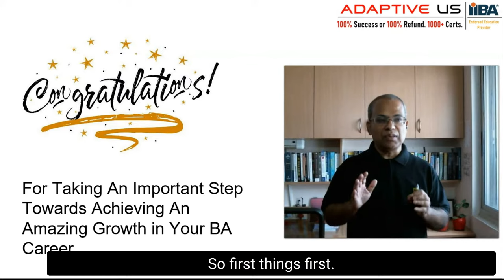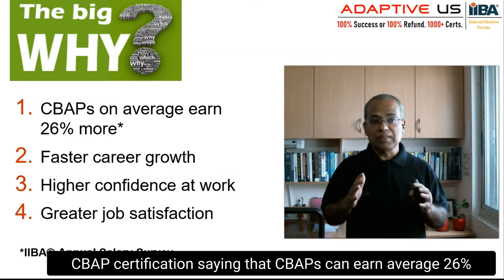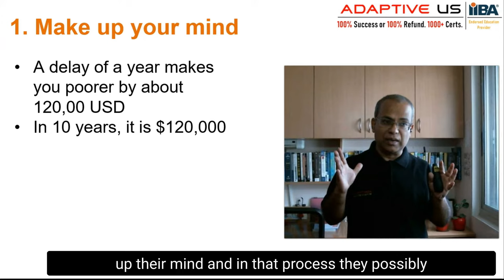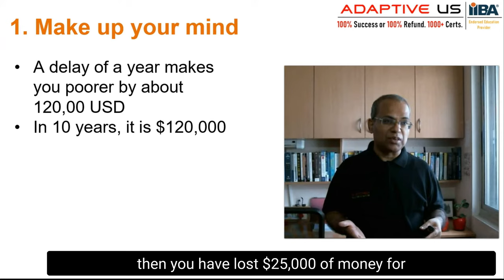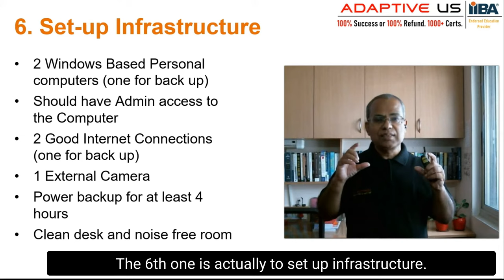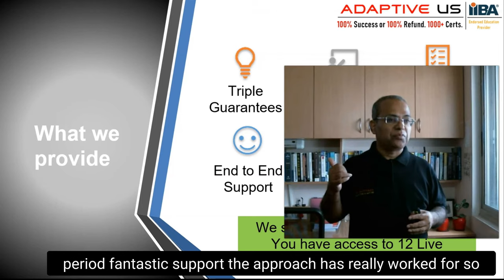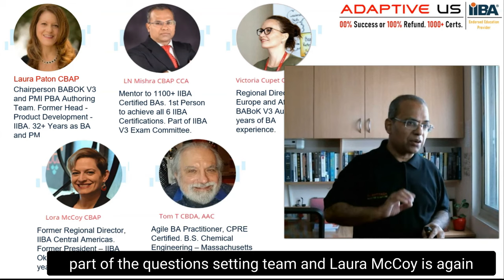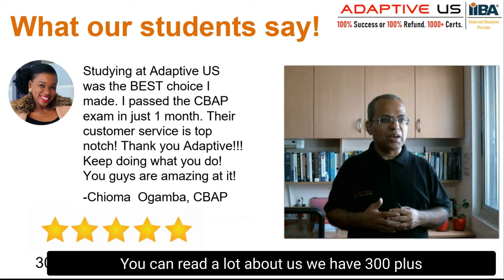Crack CBAP on 1st Try: Expert Training for Certification | Adaptive US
IIBA describes CBAP as a credential that "recognizes seasoned BA professionals who have over five years of practical business analysis work experience." As a result, CBAP is the most sought-after certification for senior business analysts to excel in business analysis.

CBAP certification has proven results in terms of salary benefits, career growth, and opening up new opportunities in the global markets. CBAP holders undergo rigorous preparations to prove their knowledge and competence in business analysis. CBAP is an advanced credential requiring sound knowledge of BABOK, extensive work experience, and training. You need to pass the CBAP exam, as is the case with most credentials.

Adaptive US was founded to assist business analysts in their skill development journey and help them unleash their true potential and leverage it to achieve their dream careers. It is backed by a team of professionals regarded as thought leaders and trendsetters globally in this domain.

It is one of the world's most trusted IIBA training organizations, maintaining an incredible 97% success rate for students. We have helped 10000+ students with upskilling and 1300+ to complete their IIBA certification goals. Adaptive US provides certification training and learning resources for the most popular international certifications in the Business Analysis domain.

Adaptive US is the only training organization to offer its students a 100% Success or 100% Refund on their instructor-led training and Guided Learning.

Grab a copy of the most sought-after eBook - FREE 50 CBAP Exam Mock Questions Plus Comprehensive CBAP Exam Information utilized by 1000s of BA professionals to ace their IIBA exam

Other CBAP Resources-

~ Can I Go for the CBAP Exam with My CCBA Training?